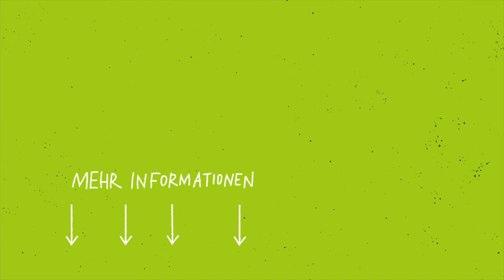integration – Vlog „Einen Schritt voraus“ mit Sine aus Südafrika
„Einen Schritt voraus“ ist ein Vlog des Webportals „Mein Weg nach Deutschland“. Hier findet ihr mehr Informationen und Materialien:

Vielen Dank an Sine!

Kofinanzierung durch den Asyl-, Migrations- und Integrationsfonds (AMIF)

Ein Film von Markus Erwig

Weiteres Bildmaterial mit freundlicher Unterstützung von ©KölnTourismus GmbH und ©Film- und Fotoservice München Tourismus